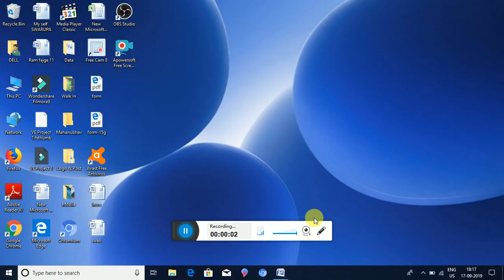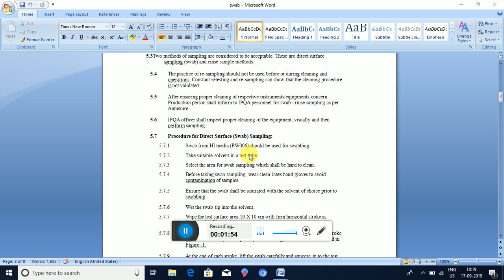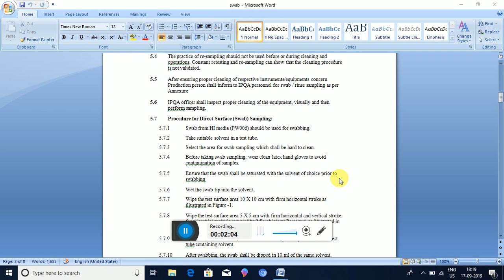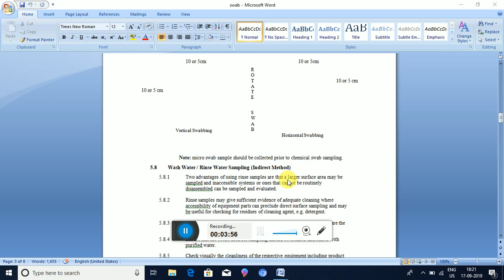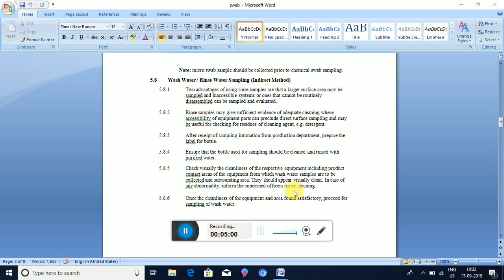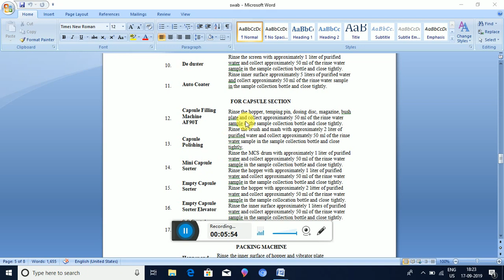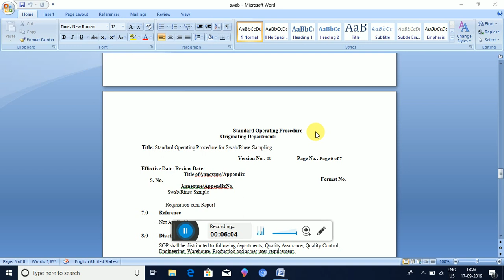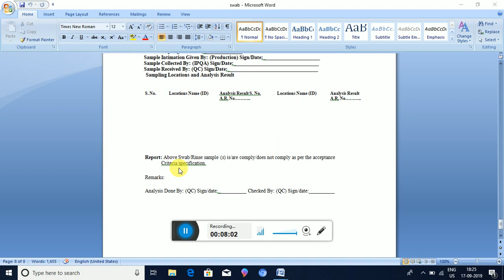Swab Sampling|Rinse sampling|Swab and Rinse Sampling in Pharma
swab sampling,rinse sampling,cleaning validation,knowledgedp,swab method,rinse method,swab procedure,rinse procedure,swab request

Hi Dosto. Namskar|Dandawat Pranam Mandali.
Pharma information, interview, interview preparation, useful information for interview
Jai Hind……….